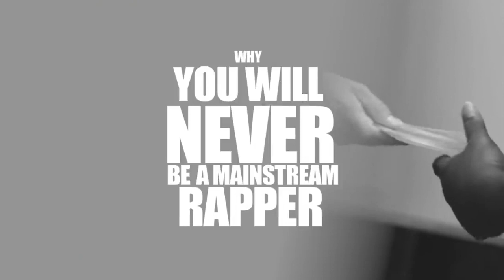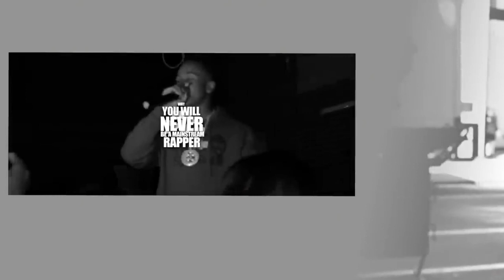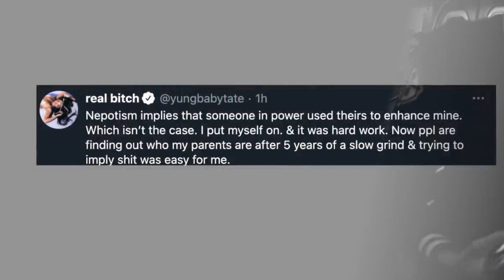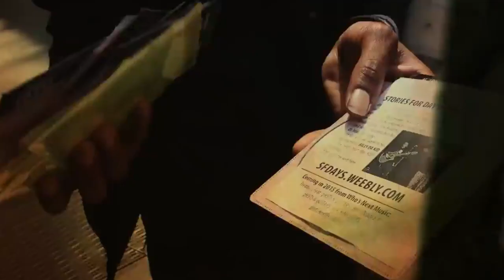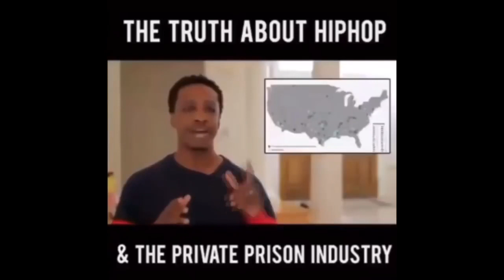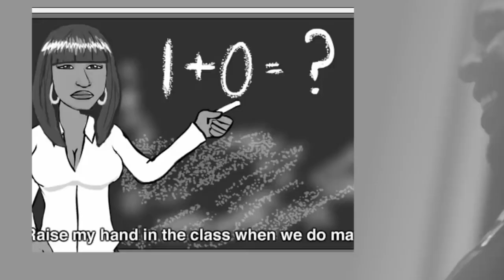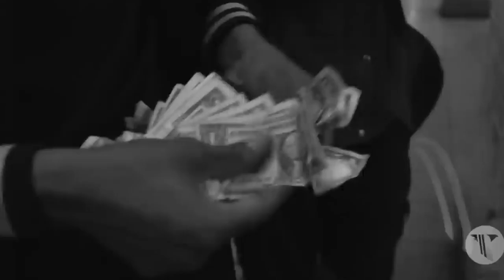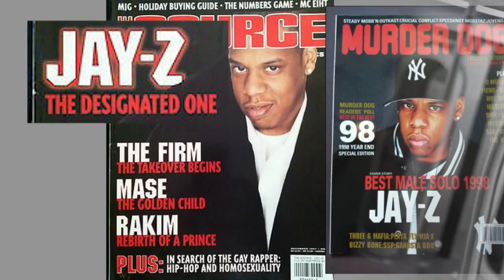The Rap Music Business is all about Nepotism, to help send your Children to Prison for their gain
Truth*knowledge*History